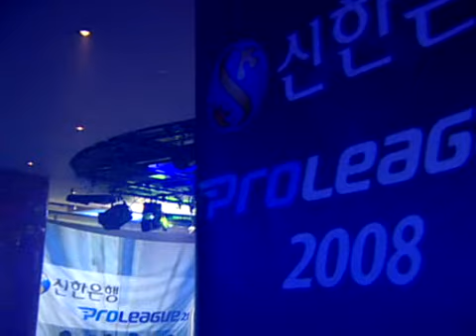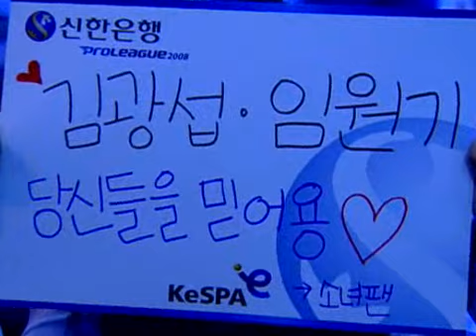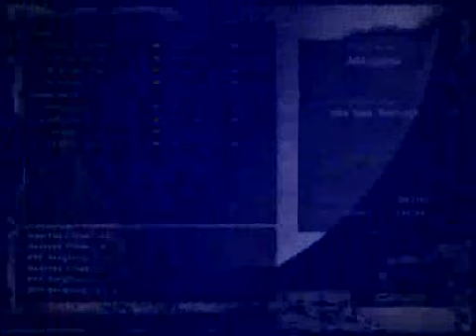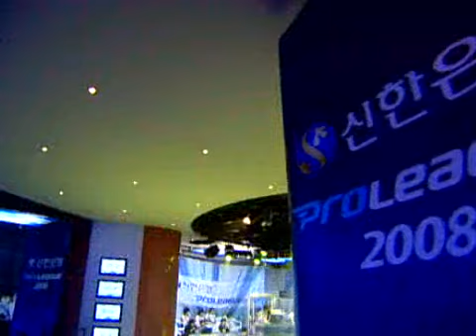KTF vs OGN 2v2 Match [20 May, 2008] 3set @ Proleague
KTF MagicNs :
ZergBong (Brown Zerg)
[Oops]Reach (Green Protoss)
.vs
OnGameNet Sparkyz  :
NsP_Flower (Yellow Zerg)
Spear[Shield](Blue Protoss)

Map : Hannibal